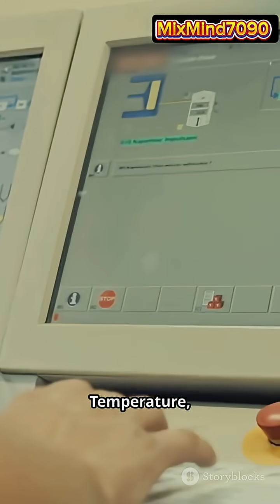The Tiny Nation Feeding the World